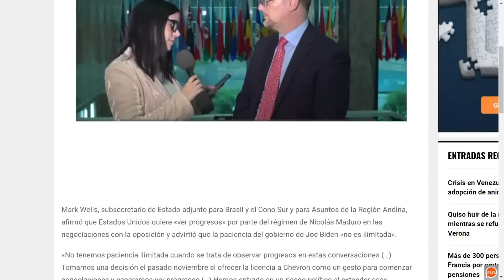El campanazo de Antonio De La Cruz | La Entrevista | EVTV | 03/17/2023 7/8